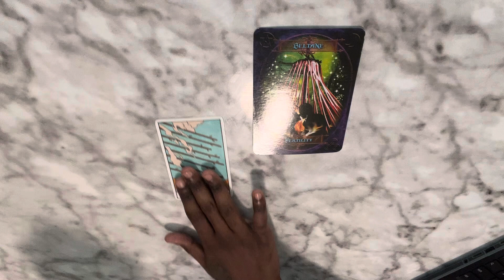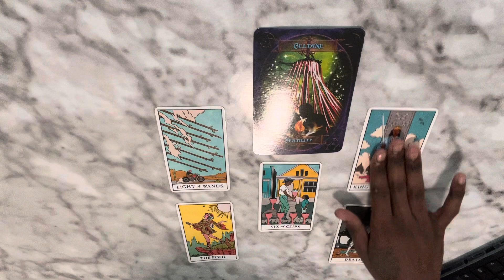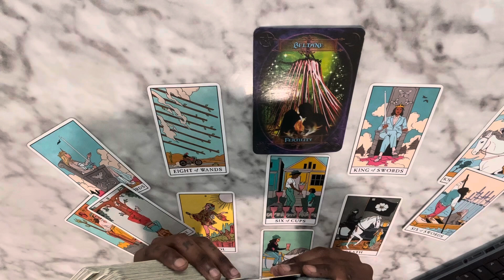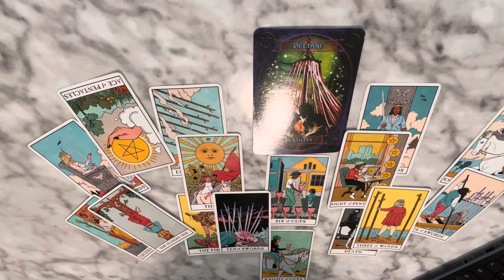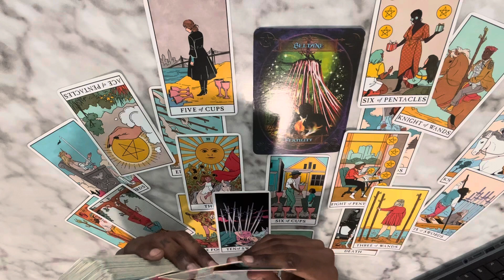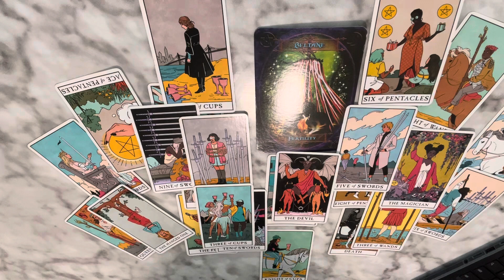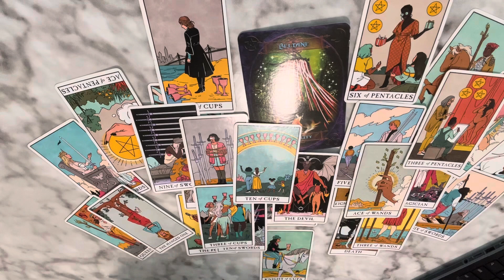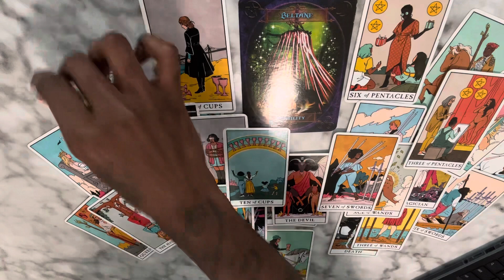♉️ Taurus - MINDING THE BUSINESS THAT PAYS YOU; SMEARED EXPECTED 👽